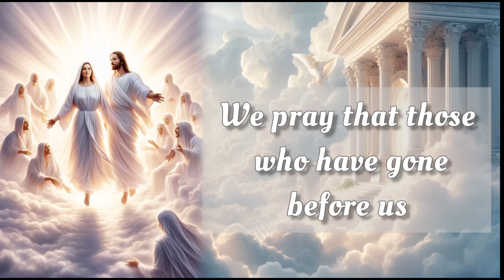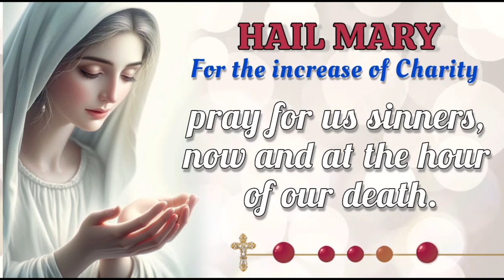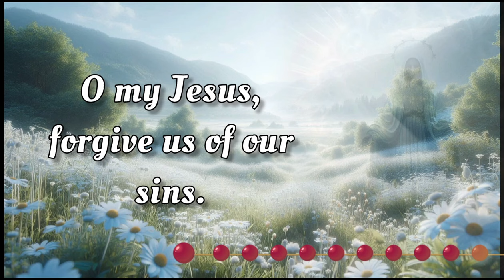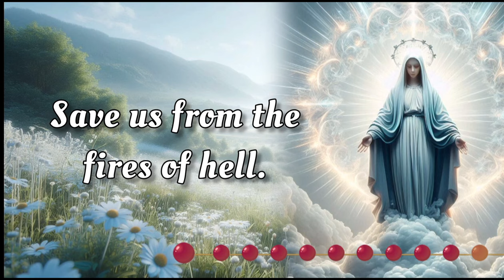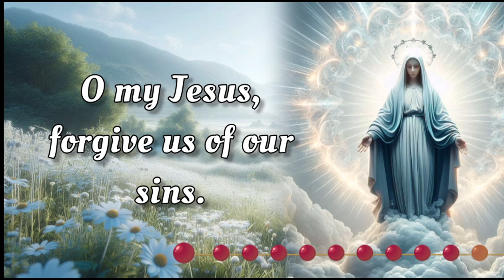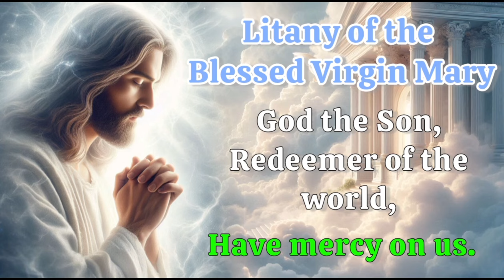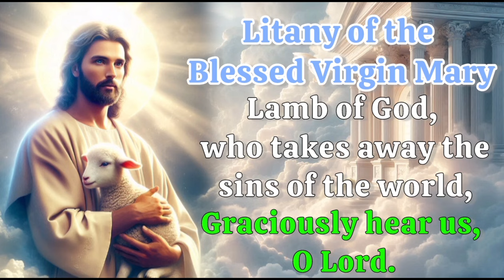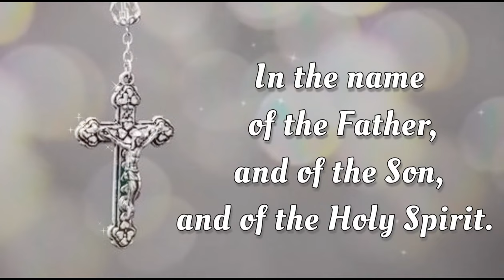HOLY ROSARY with LITANY 🌹 Friday, September 20, 2024 🌹 Sorrowful Mysteries 🌹 Today's Rosary🌹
Today, Friday, September 20, 2024, we meditate on the Sorrowful Mysteries of the Holy Rosary. Devote this day to heartfelt reflection and embrace the grace of the Virgin Mary's unwavering devotion. Additionally, at the end of the Rosary, we raise our voices in Litanies, seeking the intercession of the Blessed Virgin Mary and the protection of Archangel Michael. 🙏

00:00 - Intro
00:34 - Petition of the day
01:59 - Opening Prayers
04:41 - First Mystery - The Agony in the Garden.
09:31 - Second Mystery - The Scourging at the Pillar.
15:09 - Third Mystery - The Crowning with Thorns.
19:51 - Fourth Mystery - The Carrying of the Cross.
24:16 - Fifth Mystery - The Crucifixion and Death.
28:57 - Hail Holy Queen & Closing Prayers
30:09 - Litany of the Blessed Virgin Mary
34:08 - Memorare of St. Bernard
34:45 - Prayer to Saint Michael the Archangel
35:15 - Prayer for our Departed & Eternal Rest
35:52 - Outro